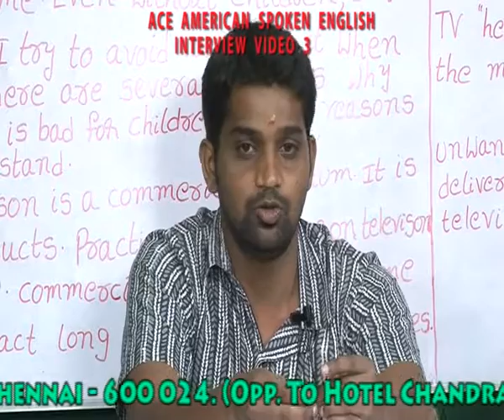IELTS INTERVIEW DEMO 3 clip16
Course Fee : Rs. 4,000/-

•Telephone Conversation.
•Letter Writing.

Stage Speaking Training / Queens Modern English:

•Positive Attitude.
•News Reading.
•Extempore Speeches.

Course Fee : Rs. 5,000/-

Personality Development:

•Corporate Philosophies.
•Positive Attitude.

Course Fee : Rs. 8,000/-

Course fee : Rs. 10,000/-

KODAMBAKKAM BRANCH

1st Floor, 339, Arcot Road,
Above Hotel hyderabad briyani,
(Opp to Hotel Chandra bhavan)
Kodambakkam,
Chennai -- 600024.

ACEAMERICAN.IN   ACEAMERICAN.ORG
ACEAMERICANBRITISH.IN